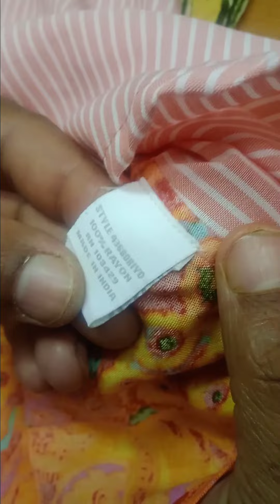👚🙏How to final Garment shipment# internal quality audit#Short# facts👍